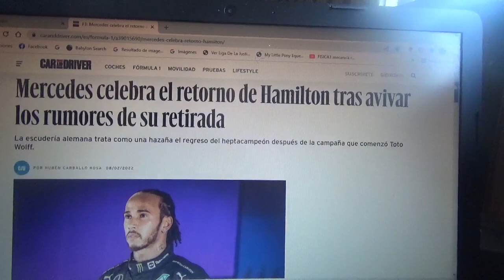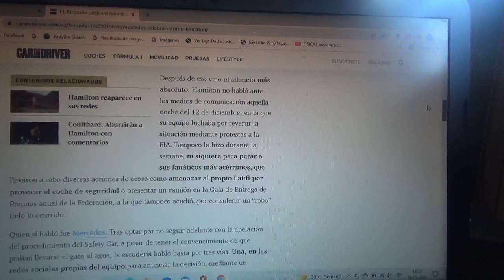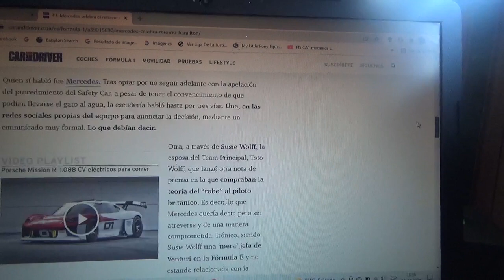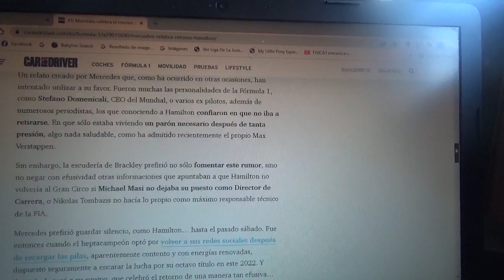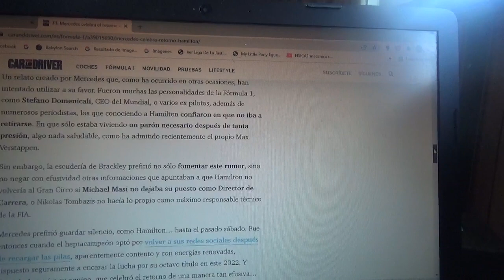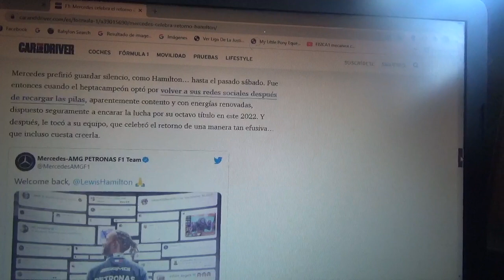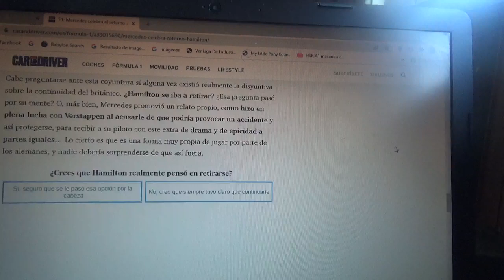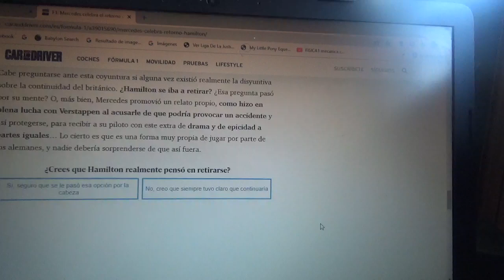Mercedes Benz celebra el retorno de Lewis Hamilton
Con esto se acaban todos los rumores que decían que el heptacampeón mundial británico se iba a retirar de la Fórmula 1 en esta Temporada 2022

Apoyaré al piloto inglés en esta nueva etapa que se iniciará en la Fórmula 1 para esta Temporada 2022 con el propósito de que llegue a obtener su 8vo campeonato mundial y sea el primero en superar a mi ídolo el alemán Michael Schumacher "Schumi"